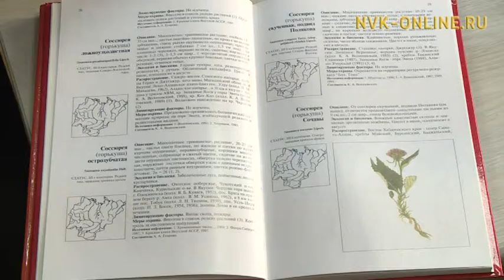Саха сирин Кыһыл кинигэтин испииһэгэ уларыйыаҕа